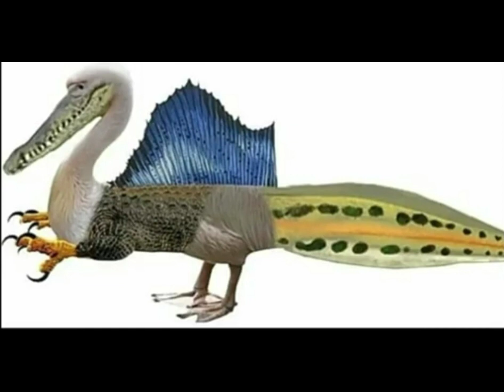Cursed Dinosaurs images